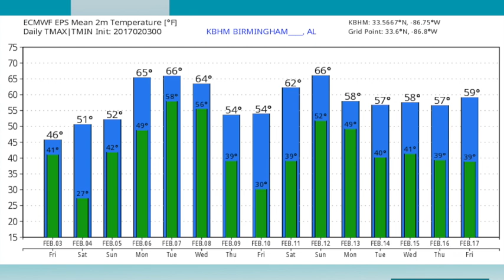February 3, 2017 Weather Xtreme Video - Morning Edition